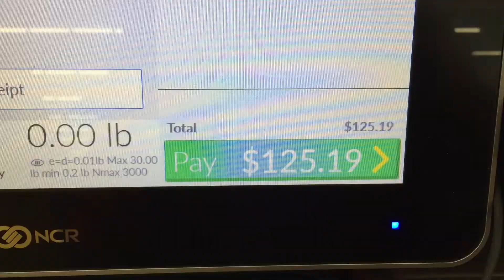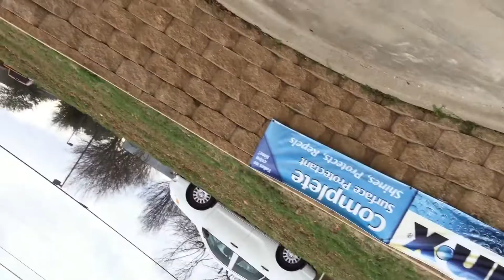I SHOULDN'T OF BOUGHT THIS!!!-Vlog #003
I hurt him so bad!

Thank you all so much for the support on the channel, if yall think the video is funny.

Everyone go add KJ on snapchat @kj7400 for his sopport in the vlog!

Special Thanks:
KJ for letting me shoot him for 40 dollar!
Keyundta Barrett
Colton Smith
Chas "Money Mann" Hare